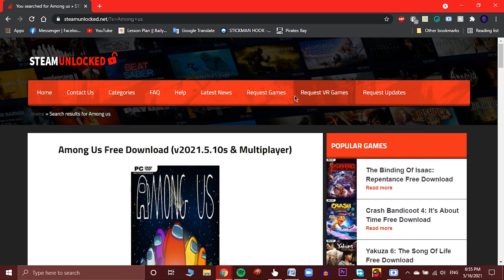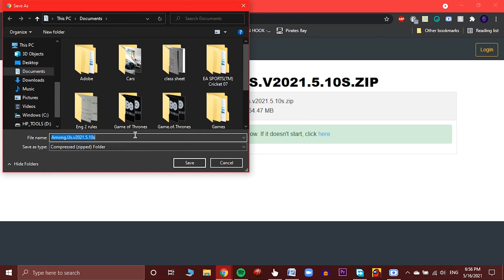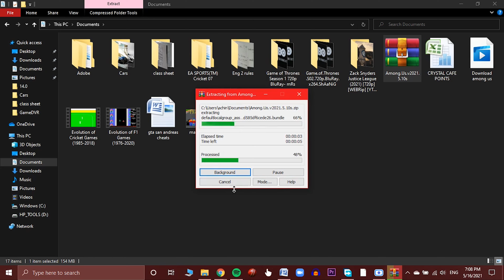Download Among us on pc without Bluestacks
Download and play Among us with your friends.